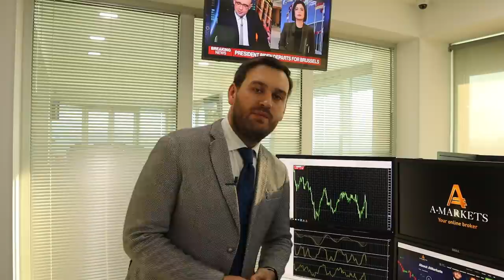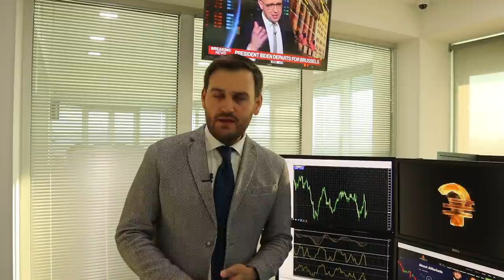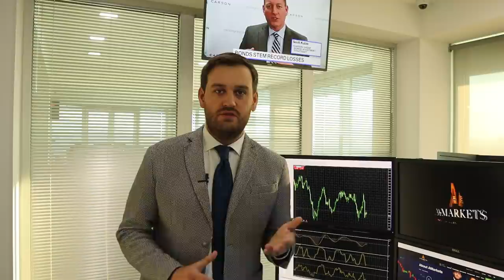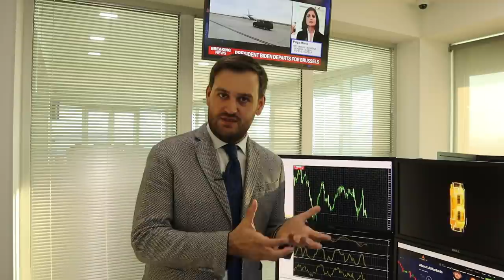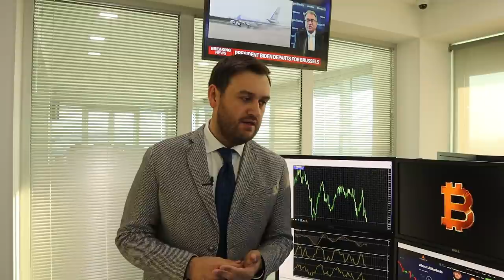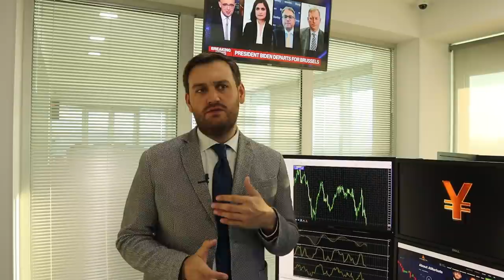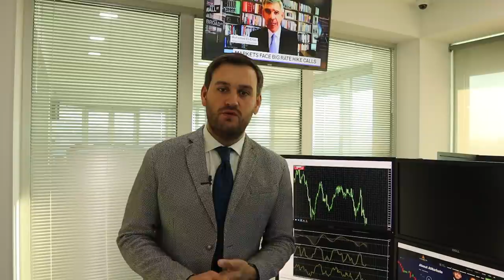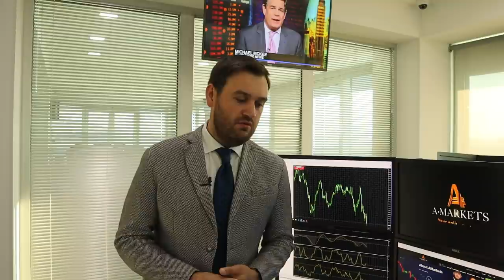Доллару поможет Байден | AMarkets